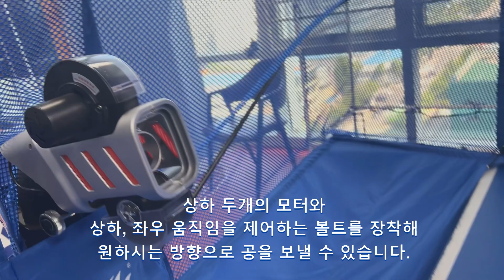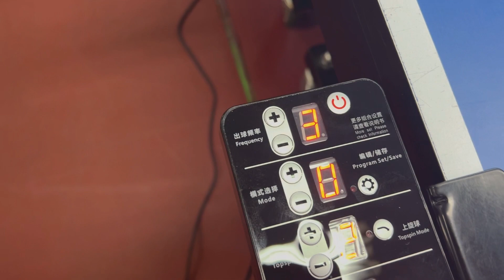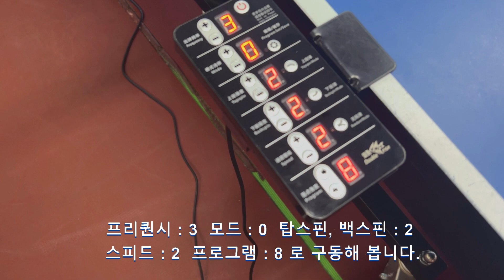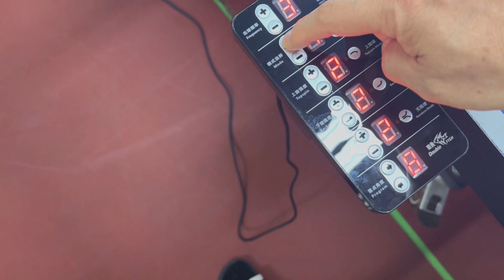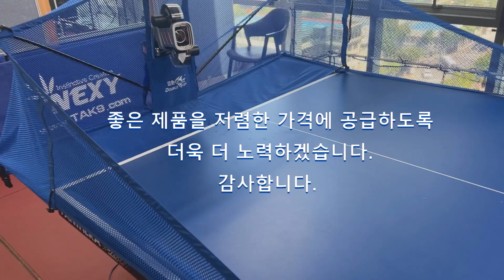탁구용 로봇, 더블피쉬 써보셨나요?